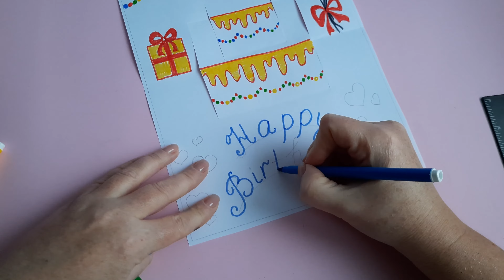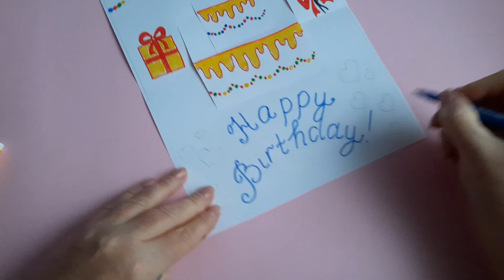Birthday card /Pop up card/ Открытка на день рождения/ Как сделать открытку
In this video I will tell you how to make a birthday card .
В этом видео я расскажу вам как сделать такую прекрасную объемную открытку на День  рождения своими руками!